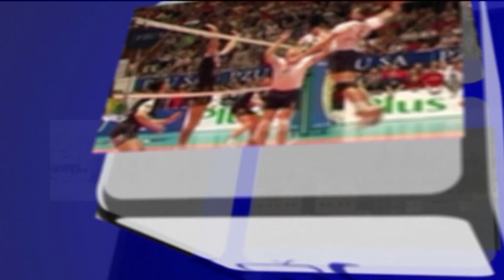Filip Bajon kręci film w Łężanach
Wnętrza zabytkowego pałacu w Łężanach posłużą za tło pogmatwanej i tragicznej historii miłosnej. Filip Bajon wybrał Łężany jako miejsce swego najnowszego filmu "Kamerdyner".